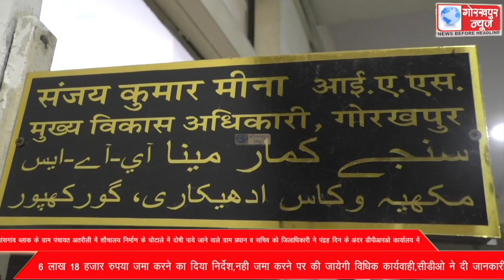बांसगांव ब्लाक के ग्राम पंचायत अतरौली में शौचालय निर्माण के घोटाले में दोषी पाये जाने वाले ग्राम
बांसगांव ब्लाक के ग्राम पंचायत अतरौली में शौचालय निर्माण के घोटाले में दोषी पाये जाने वाले ग्राम प्रधान व सचिव को जिलाधिकारी ने पंद्रह दिन के अंदर डीपीआरओ कार्यालय में 6 लाख 18 हजार रुपया जमा करने का दिया निर्देश,नही जमा करने पर की जायेगी विधिक कार्यवाही,सीडीओ ने दी जानकारी